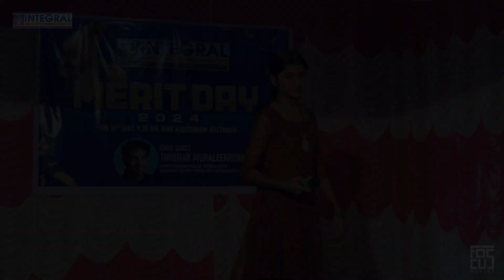POEM by CHANDANA ANIL | MERIT DAY 2024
Venue: RINO AUDITORIUM, KATTANAM
                Follow us for live updates
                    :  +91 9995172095